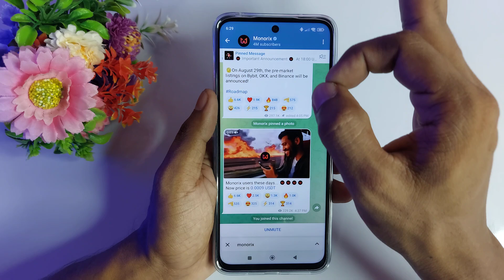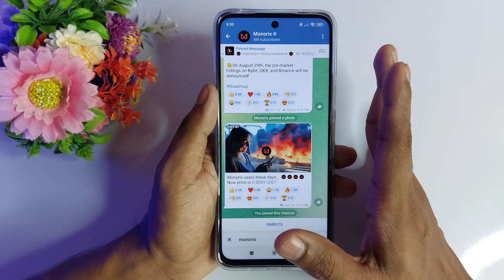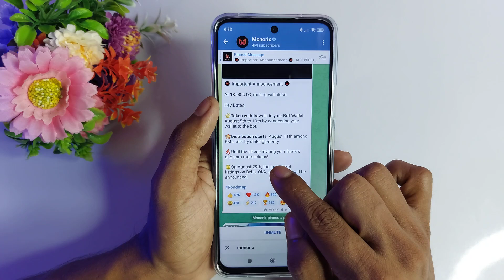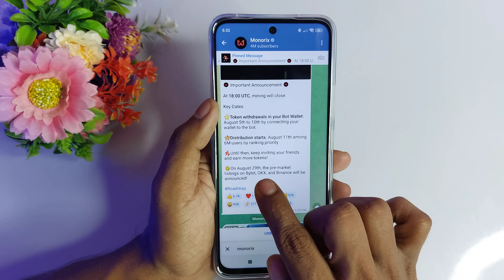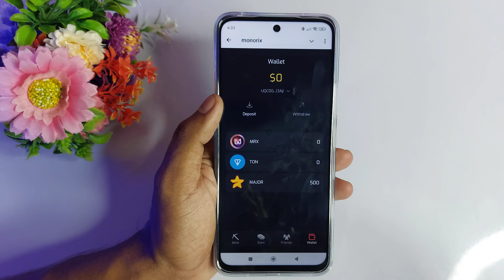Monorix airdrop update | Monorix withdraw | Monorix update today | Monorix coin withdraw